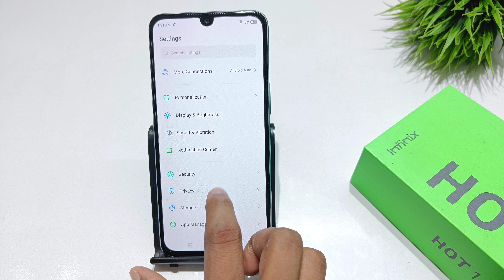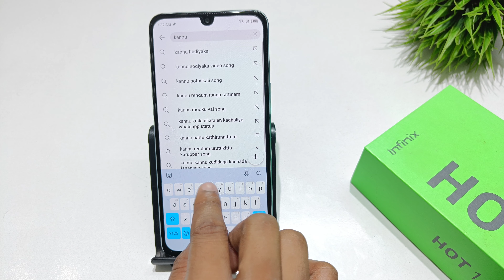Enable mistouch prevention in infinix hot 12 | infinix hot 12 play me pocket mode kaise turn on kare